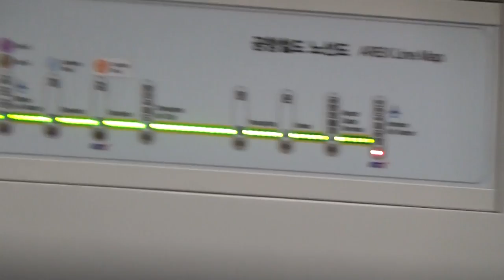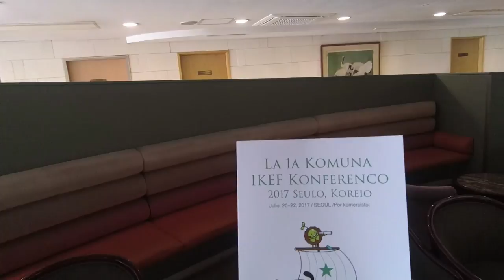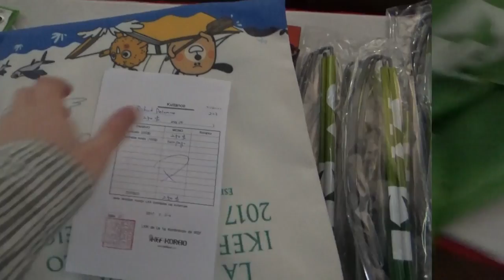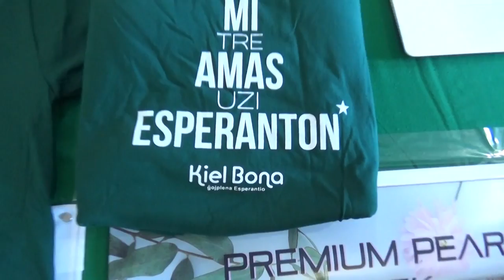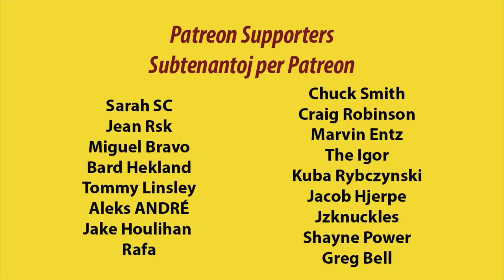Mi flugas al Koreio kaj partoprenas en IKEF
en: In this film, I fly to Korea and take part in IKEF (International Commerce and Economic Group).
eo: En ĉi tiu filmeto, mi flugas al Koreio kaj partoprenas en IKEF (Internacia Komerca kaj Ekonomia Fakgrupo).